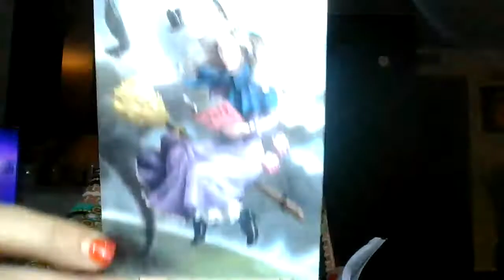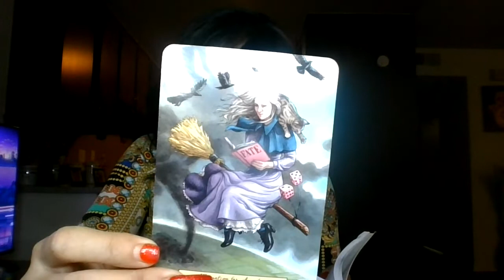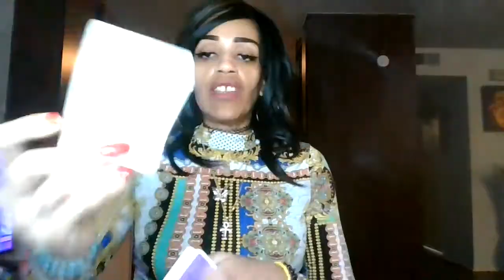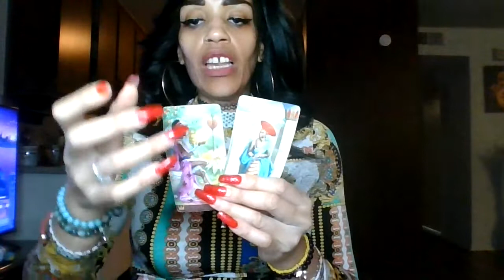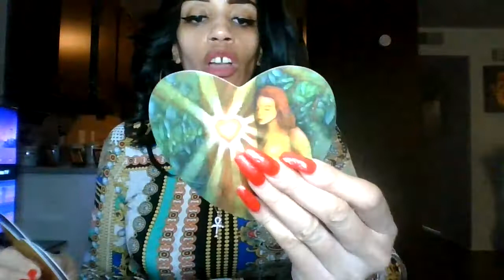GEMINI FEBRUARY 2021 ALLOW THE OLD TO DIE SO THE NEW CAN ENTER